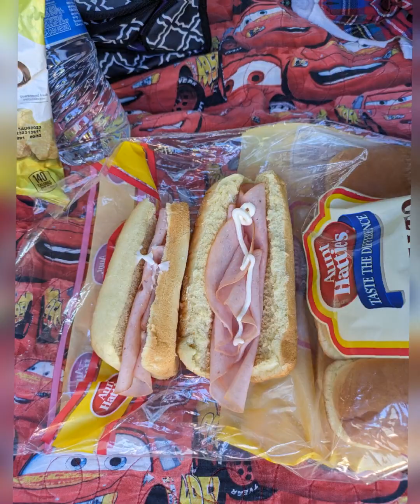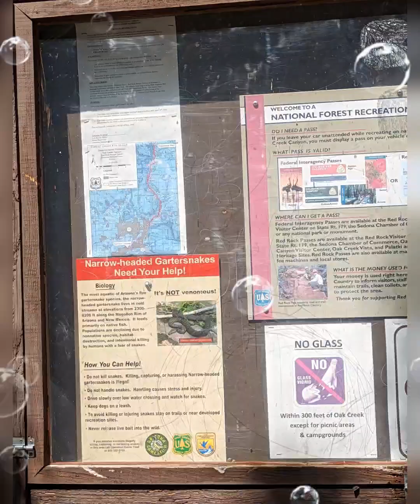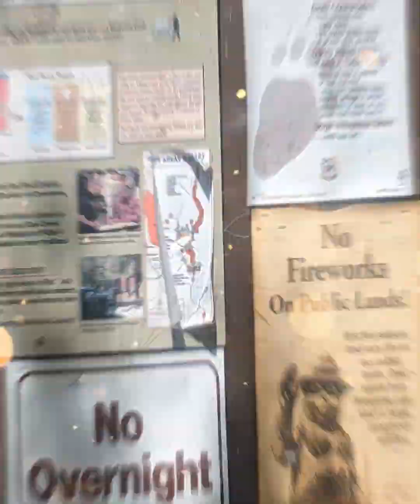The beautiful picnic spot in photos. remastered.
These are the beautiful photos I took while hanging out having my own picnic feast. :) I presented the photos in a whole other way.

 Do you like this way better than just the pictures speeding past or like this?

I'm still working on what this Channel is about. At this point It seems to be a messy collage of my life going in every direction. And oh yeah I also live in my 4 Runner now for more than a year. ;)